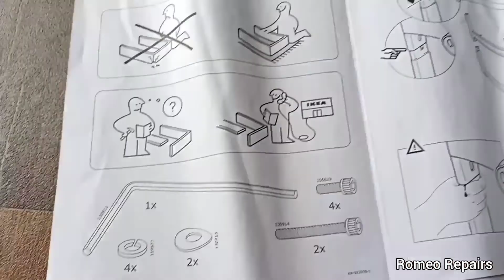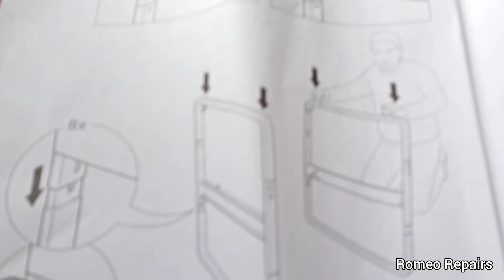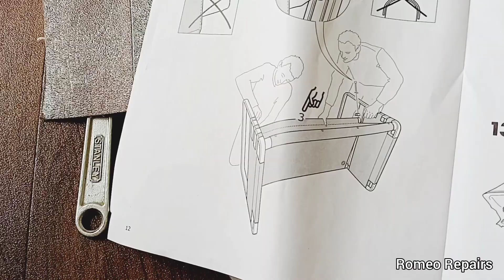How to Assemble IKEA KNOPPARP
In this video, I am going to teach you how to assemble IKEA KNOPPARP. First I put  a number for all Allen bolt washer , spring washer, ang Allen key for it's designated number for us to identify were to put the part , then start to assemble step by step according to its picture guide ,   that's it guys.

thank you for watching ! please like subscribe and hit the bell button to be updated on my Videos ! comment down below what you want me to repair on my next video . God bless you all.